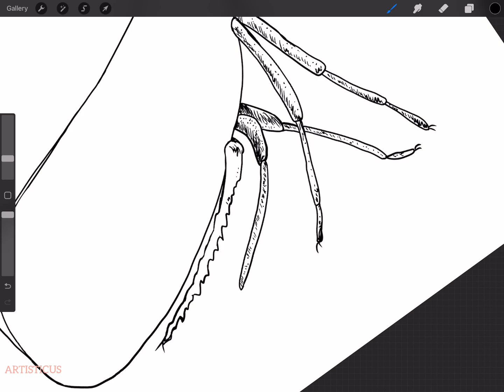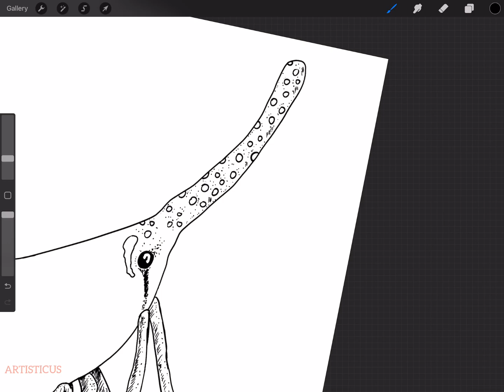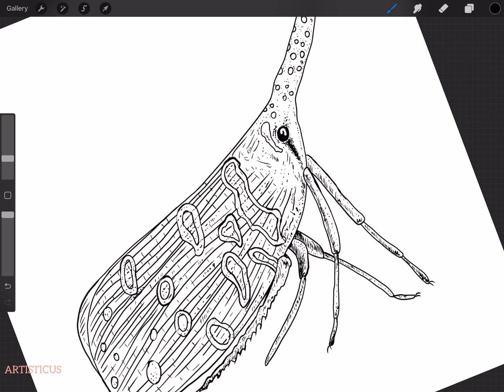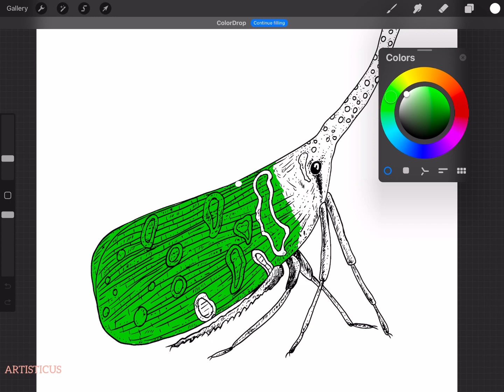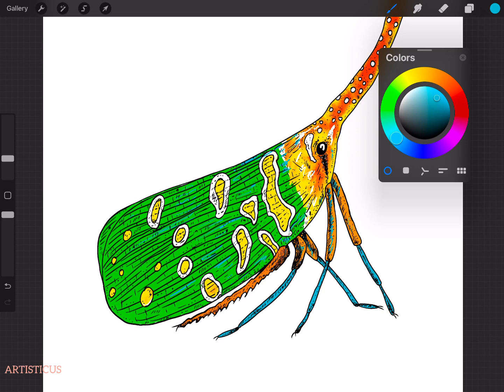Artisticus 290 | A Lantern Bug * Insects | Digital art * Drawing * Procreate (2024)